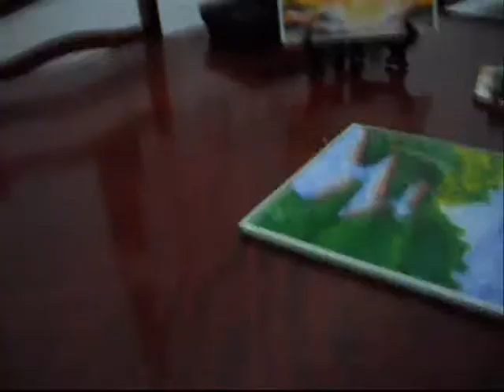Pintura a dedo em azulejo 2 Luiz Vieira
neste video é apresentado uma pintura de paisagismo com riachos, árvores e alguns outros trabalhos.